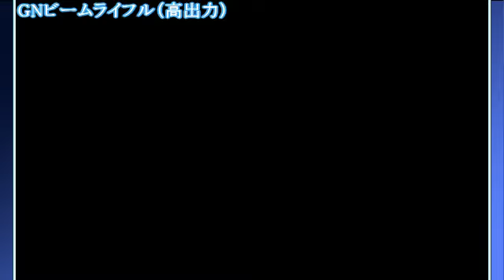Super Robot Wars UX: MS Gundam 00 -The Movie- - Brave & GN-XIV All Attacks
Taken from NicoVideo

The next now are the attackS of the  Earth Sphere Federation's (E.S.F.) units whit Brave piloted by Graham Aker and thenthe attacks of the units GN-XIV piloted by Andrei Smirnov & Patrick Colasour

From Super Robot Wars UX for N3DS

Enjoy! ;D